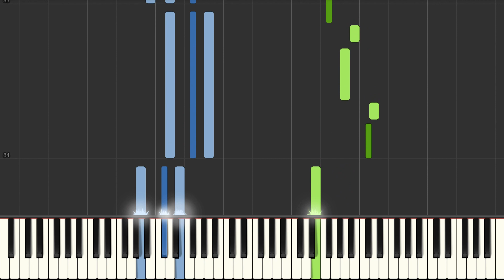FIFTY FIFTY - CUPID EASY PIANO TUTORIAL (SHEET MUSIC AVAILABLE)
Sheet Music: